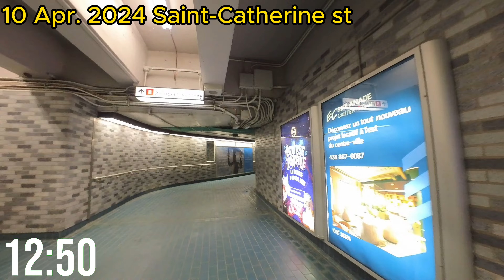Downtown Montreal: Saint-Catherine st, 30-Minute Walk on Apr. 10, 2024 (Treadmill Virtual Scenery)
This video was created to offer captivating visuals of my walks, hikes, and even a portion of my trail runs, perfect for enhancing your gym workouts (whether you're on the treadmill, indoor cycling, using a rowing machine, or conquering the stairway to heaven). I've recorded these tracks using my Suunto watch and filmed the entire experience with my trusty Insta360 go3.